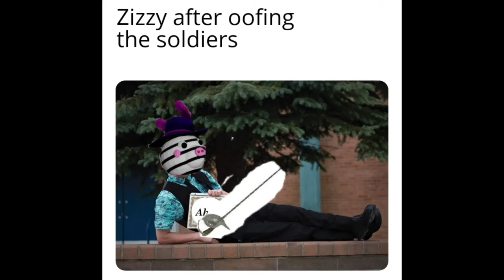BEST AND FUNNIEST PIGGY MEMES OF 2020